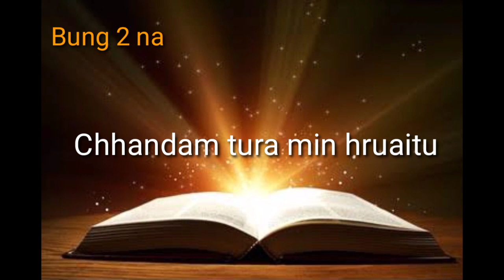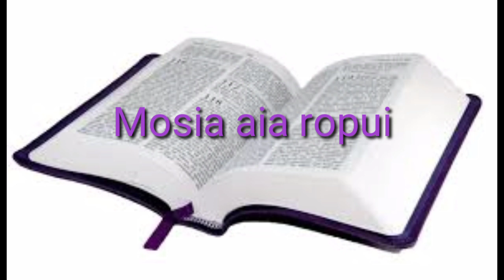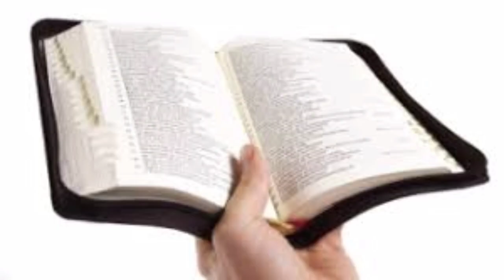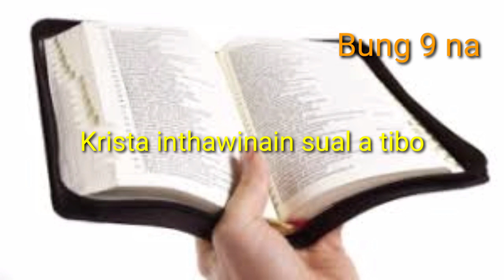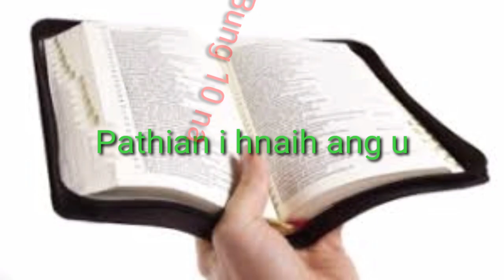Bible Chhiar // Hebraite hnena lehkhathawn //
Lalpan mal sawm rawh se